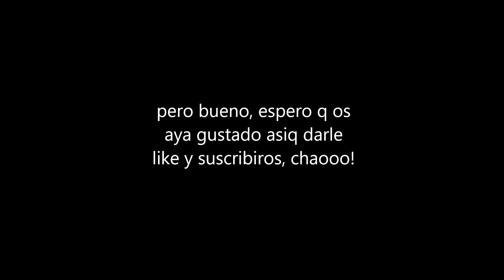Mini bug de Sonic.exe SoH R1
LOL XD :VV:
              :W: